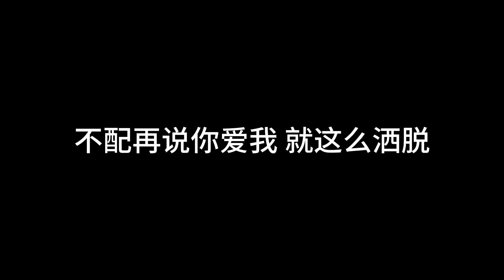不配说爱我 豆包 [ 爱不爱自己选择少在这里问结果 ]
不配说爱我 豆包
歌词

没用的别和我说
啰里啰嗦算什么
你早就没资格
谈论原则
爱不爱自己选择
少在这里问结果
最初有些执着
你就放肆的了不得
不配再说你爱我 该死的承诺
没脾气的脆弱 活该你难过
别说跪到天亮
就算哭瞎眼也难以复合
不配再说你爱我 就这么洒脱
死心拒绝复活 管你那么多
收好你的嘴脸 不要再烦我
爱不爱自己选择
少在这里问结果
最初有些执着
别说跪到天亮
别说跪到天亮
收好你的嘴脸 不配说爱我